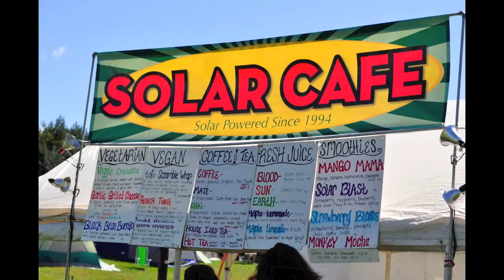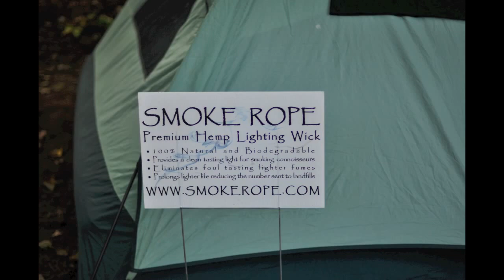Wormtown 2011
Wormtown, a 3 day music fest in northwestern MA with 24 hour a day music on 3 stages. Camping, cool people, great art, great music and a good time had by all. look it up next fall.